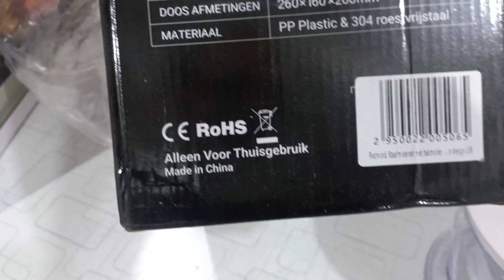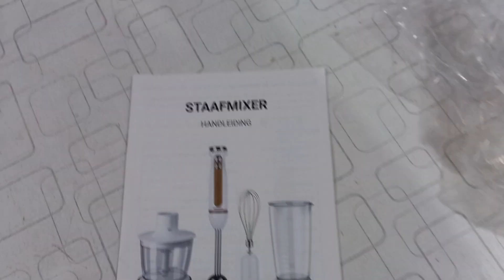Redmond hand blender set powerful hand blender set new model best quality review and unboxing and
Redmond hand blender set powerful hand blender new model best quality products review and unboxing and using